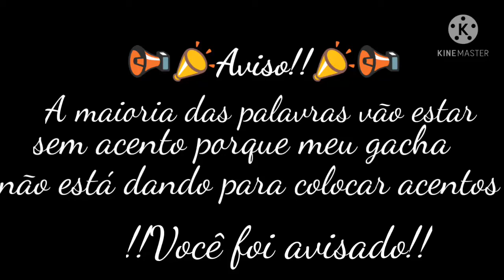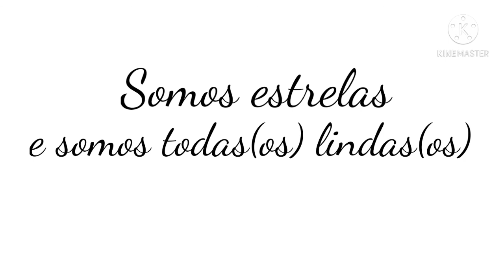Scars to your beautiful (gacha tradução adaptada, especial 80 inscritos!)